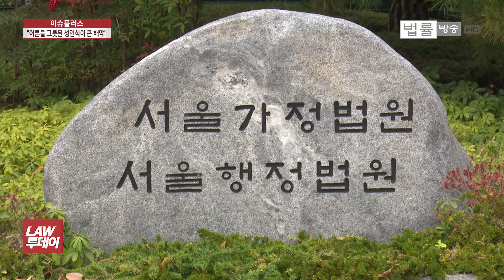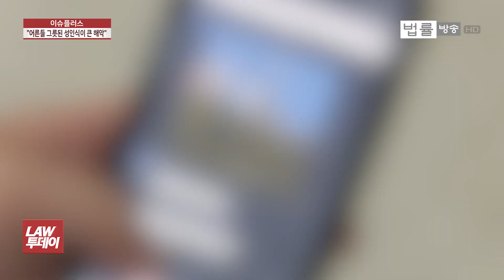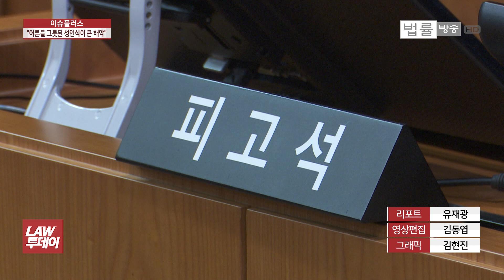“죄의식 없어, 해악 심각”... 텔레그램 성 착취방 운영 16살 중학 동창들 무더기 실형 / 법률방송뉴스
[법률방송뉴스] 텔레그램 ‘n번방’에서 유포된 아동·청소년 성 착취물을 대량 수집한 뒤 등급을 나눠 입장료를 받고 판매한 10대들이 1심에서 무더기로 실형을 선고받았습니다.

재판부는 “어른들이 퍼뜨린 그릇된 성인식이 피고인들 행동에 큰 해악”이 됐다고 우리 사회에 만연한 왜곡된 성인식을 지적하며 이같이 선고했는데요. 이 소식은 유재광 기자가 전해드립니다.